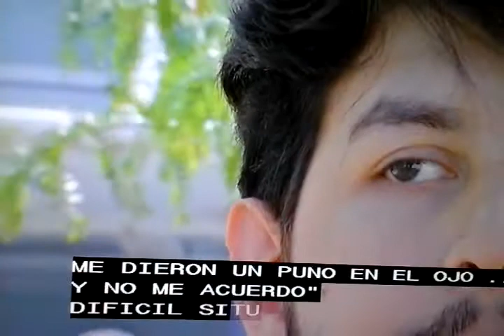Chicago- joven atacado en la ciudad.